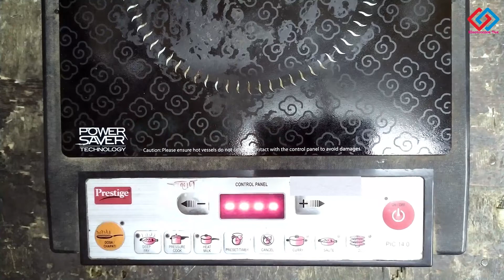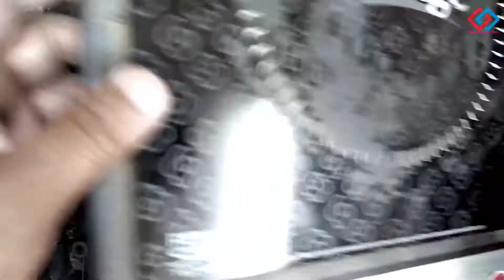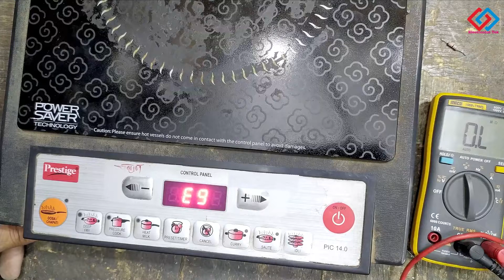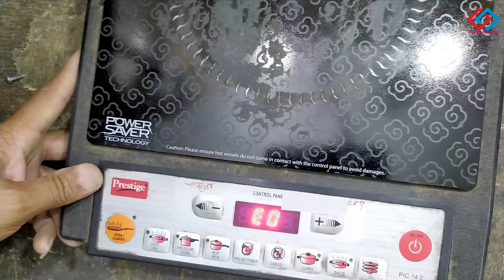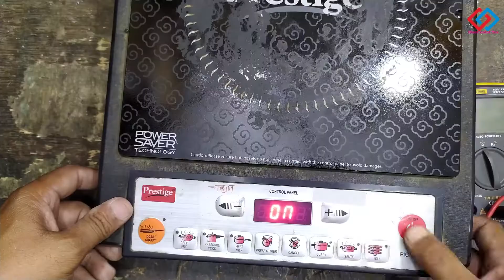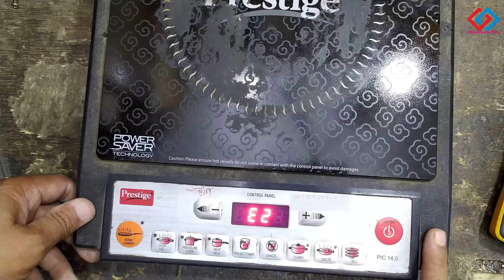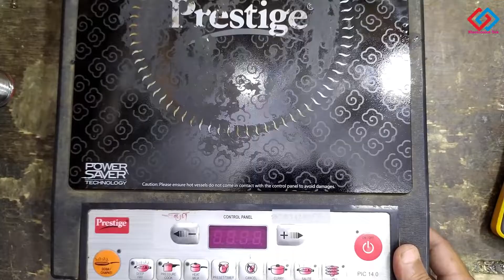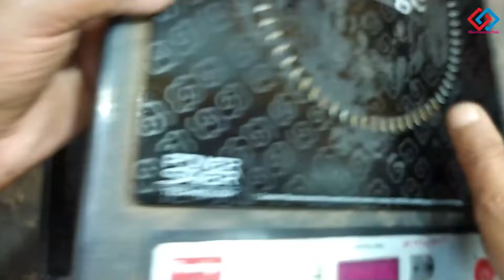E1 Error in Prestige Induction | E2 Error in Prestige Induction | E9 Error in Prestige Induction.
Join now for best courses

There can be many reasons for e1 coming in the induction cooker.
  Sometimes induction cooker shows E1 error even after ac mains voltage is low, the induction cooker again works normally when the mains voltage is normal.
But sometimes the induction cooker shows E1 error even though the voltage is normal, the same problem this induction cooker was showing.

Timecode
0:00 - No heating problem in Prestige Induction cooker
0:15 - E1 Error in Induction cooker
9:30 - E9 Error in induction
11:25 - E0 Error in Induction Cooker
14:35 - E2 Error in Induction Cooker

I used MECO Palm/Pocket Size 108B+TRMS multimeter in this video you can buy using this Link
how to repair induction cooker